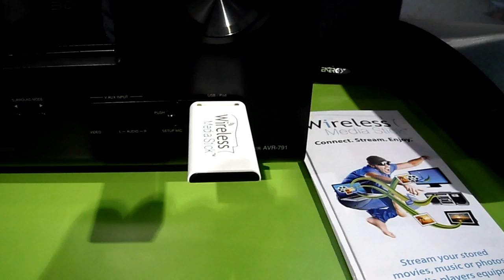HSTI USB dongle